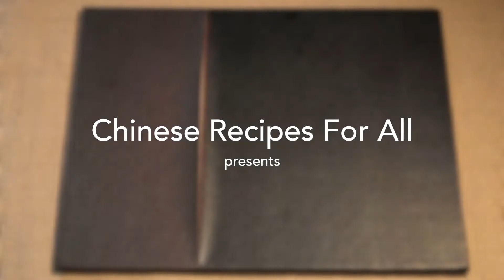How to make PERFECT Soy Sauce Chicken Wings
Soundtrack Licences:
Do Do Do - Silent Partner
Pay Day - Silent Partner